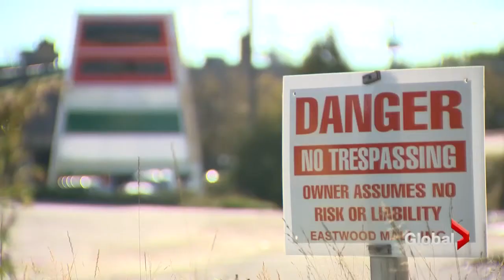Dalton McGuinty at Elliot Lake inquiry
Former Ontario Premier Dalton McGuinty says he was as stunned as everyone else when rescue efforts at the collapsed Algo Centre Mall was called off. Jennifer Tryon reports.